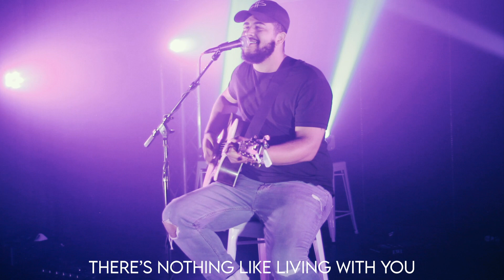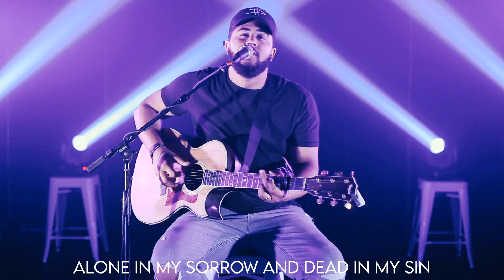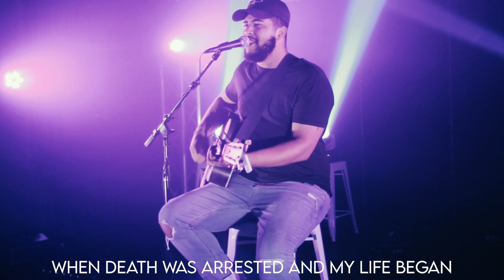Job // Week 10